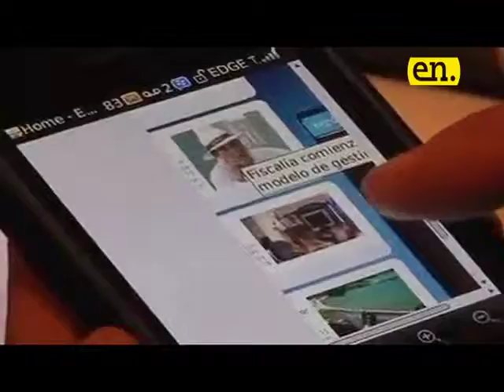Nota uno 29 4 2015